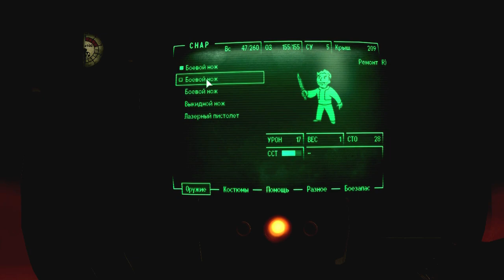FALLOUT 3 ИСТОРИЯ РЕГУЛЯТОРА ( СУРОВЫЕ ПУСТОШИ )